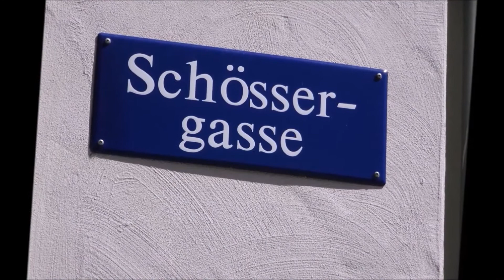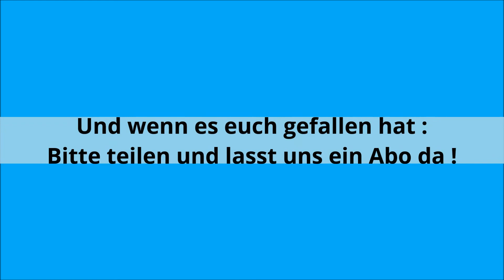Emilio, Christian und die Eismädchen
Wir durften schon vor Eröffnung in der neuen Dresdner Ice Rolls Factory filmen.
Das man da auch toll flirten kann hätten wir nicht gedacht...

IceRollsFactory GbR
Schössergasse 23
01067 Dresden

ab 1. Juni 2017
Mo- Do 10.00 – 19.00 Uhr
Fr – So   10.00 – 20.00 Uhr

Half Pipe von Huma Huma

Thors Hammer Sting

Spaceship Alarm
(Quelle: YouTube-Audio Bibliothek)